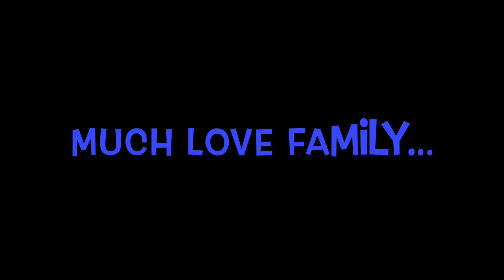Hell's Kitchen. Food was on point!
Hell's Kitchen. Food was on point. Definitely would love to go back and try different food. We all had a great time. Had a blast in Vegas, Hell's Kitchen was my favorite restaurant. Was on our bucket list. Enjoyed watching all the shows and always wanted to visit the restaurant. Wanna give a special thanks to my daughter and son in law.